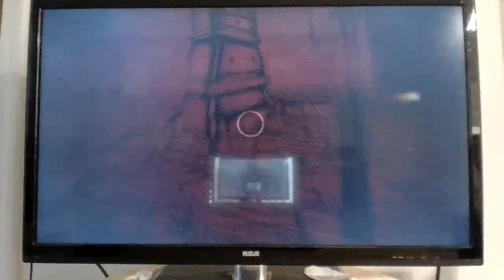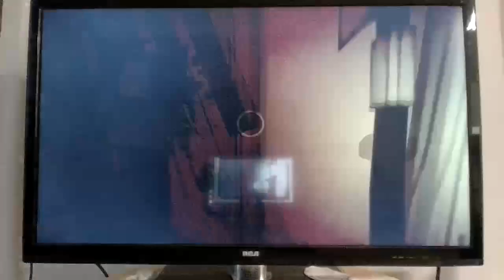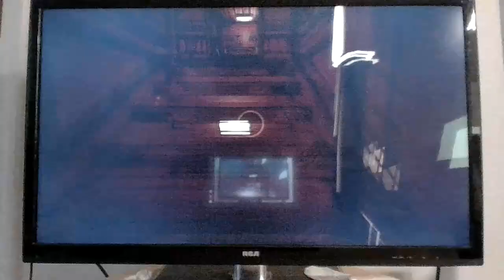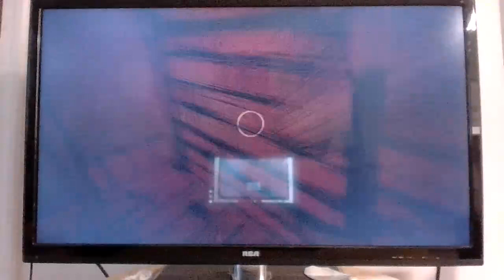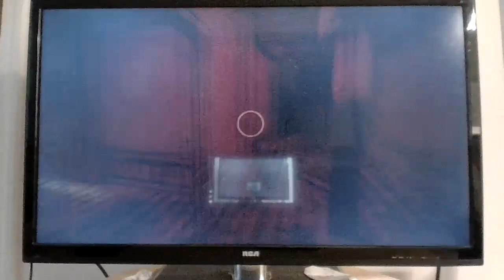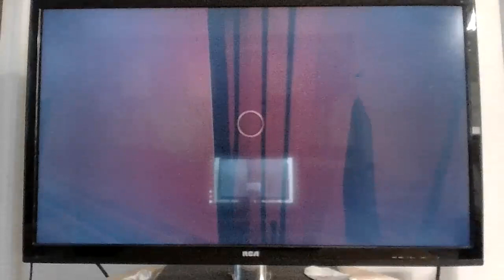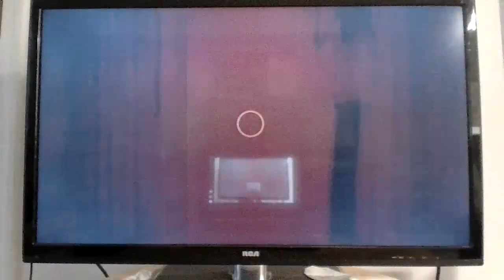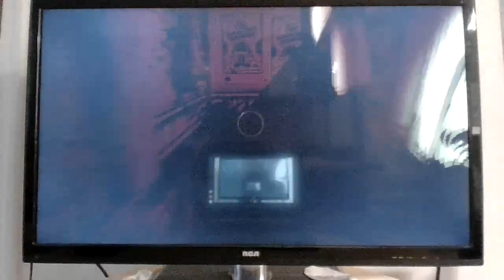batim part 2/2